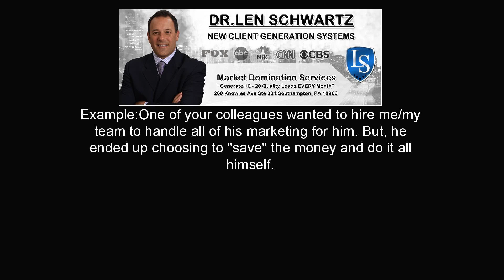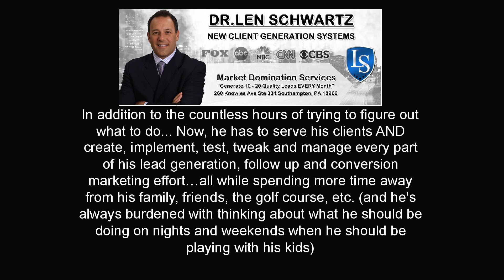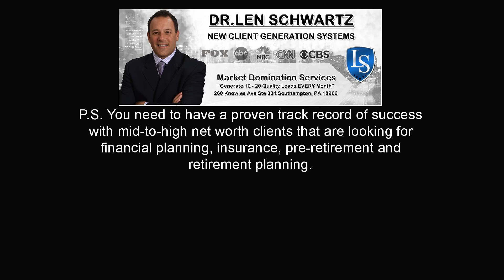🆕dr. Len Schwartz - This 1 Mindset Shift Can Help You Add 150k+ Every Month In Income 👉 Video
In order to find out more about dr. Len Schwartz - This 1 mindset shift can help you add 150K+ every month in income,

This video is about dr. Len Schwartz - This 1 mindset shift can help you add 150K+ every month in income   but also try to cover the following subject:
-dr. Len Schwartz reviews
-Marketing for financial advisors

So you wish to find out more about dr. Len schwartz - this 1 mindset shift can help you add 150k+ every month in income, i did too and here is the result.
Dr. Len schwartz - this 1 mindset shift can help you add 150k+ every month in income intrigued me so i did some research study and created this youtube video .
Follow our videos concerning dr. Len Schwartz - This 1 mindset shift can help you add 150K+ every month in income as well as various other comparable subjects on

Now that you have actually viewed my youtube vid regarding dr. Len schwartz - this 1 mindset shift can help you add 150k+ every month in income did it helped?
Please share the youtube vid to assist other individuals looking for dr. Len schwartz or dr. Len Schwartz reviews :)